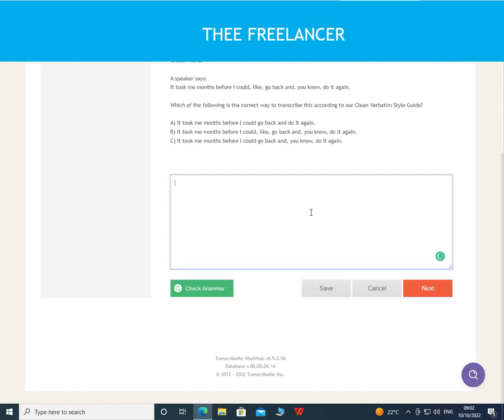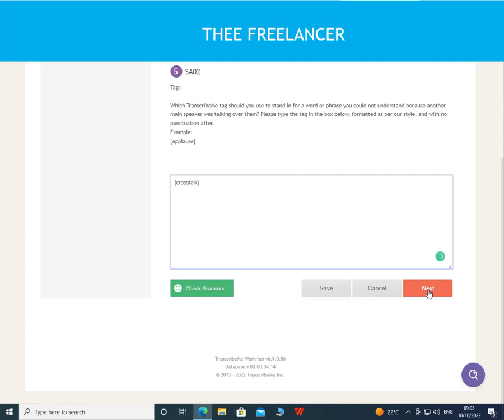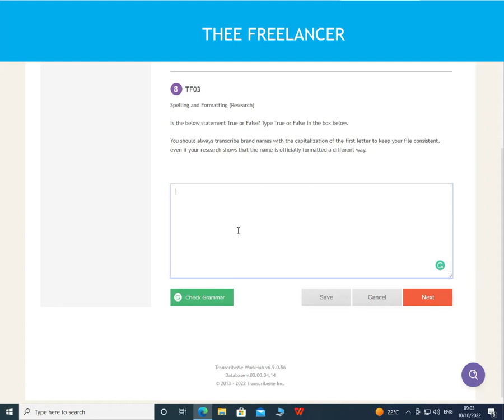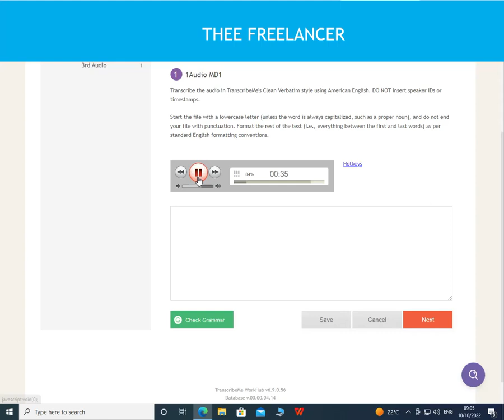TranscribeMe Test Answer